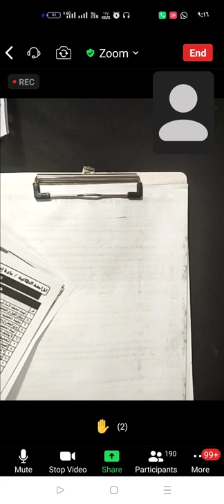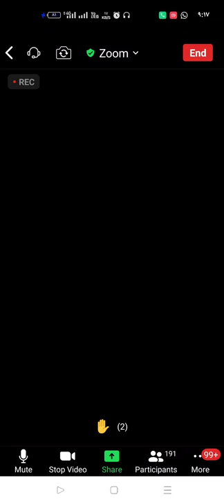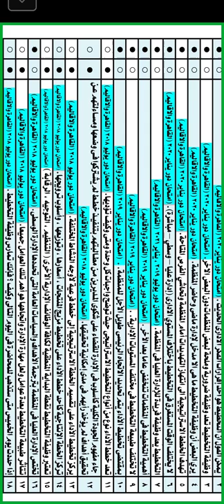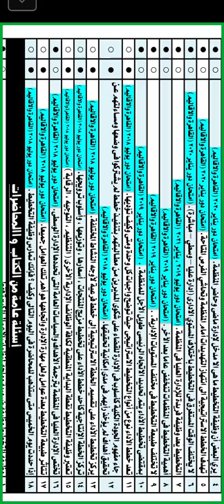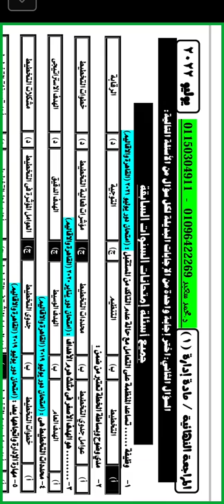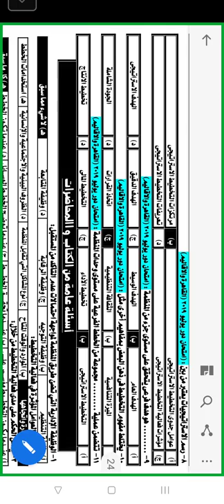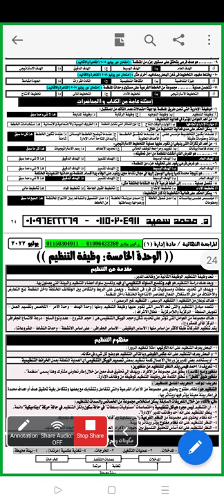الجزء الاول من المحاضرة الاولي ادارة 1 ترم اول 8/2022 د.محمد سعيد اكتيف 01150304911